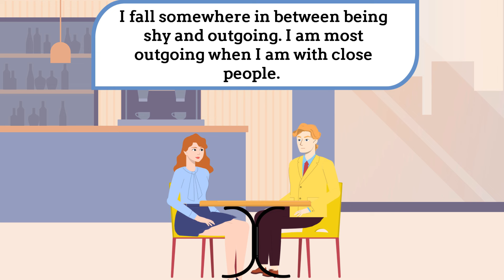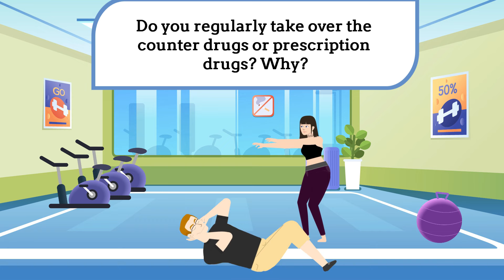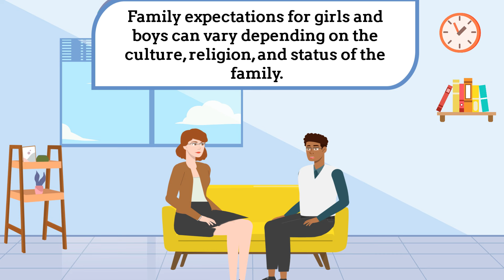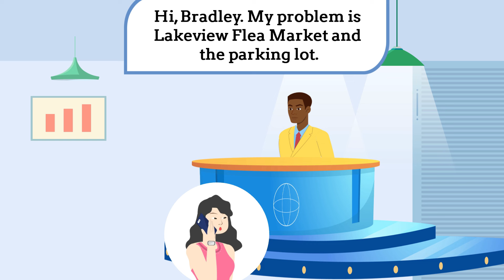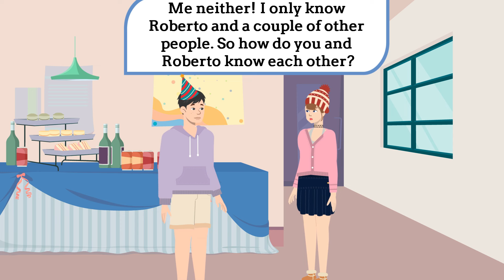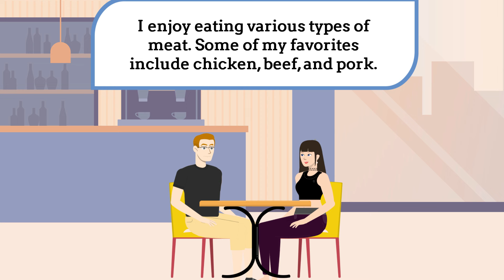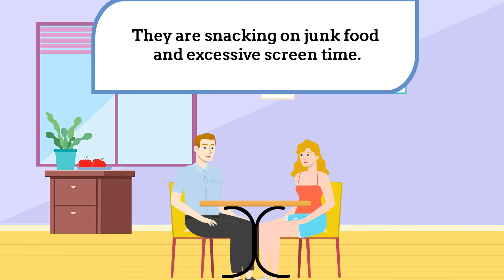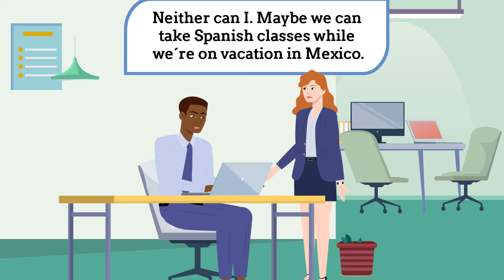Improve Your Speaking Skills 60 Minutes of Engaging English Conversation Practice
Welcome to our dynamic language learning experience! In this video, "Improve Your Speaking Skills: 60 Minutes of Engaging English Conversation Practice," we've curated an immersive session designed to elevate your spoken English proficiency. Join us for a full hour of interactive and stimulating conversation exercises, crafted to enhance your communication skills and boost your confidence.

Throughout the session, you'll engage in diverse topics and scenarios, allowing you to practice articulating your thoughts, ideas, and opinions in English. Our expertly structured exercises are geared towards refining your pronunciation, expanding your vocabulary, and honing your ability to express yourself fluently.

Whether you're a beginner looking to build a strong foundation or an advanced learner aiming to polish your speaking abilities, this video provides a supportive environment for all language enthusiasts. Immerse yourself in this 60-minute English conversation practice, and watch as your speaking skills evolve in a fun and engaging manner.

Don't miss out on this opportunity to make significant strides in your language journey. Hit play now, participate actively, and let's embark on a transformative hour of English language improvement together!